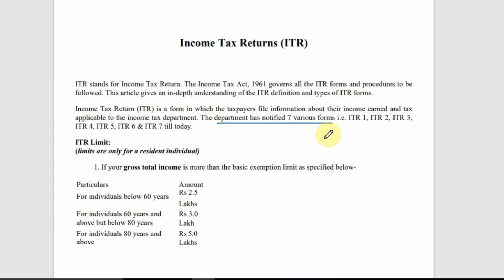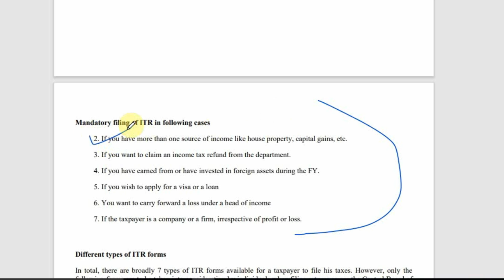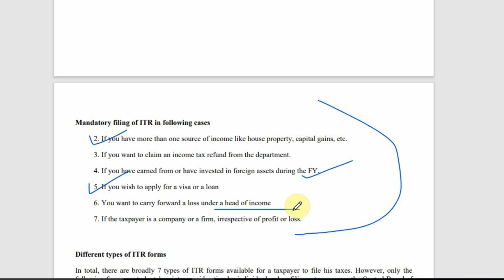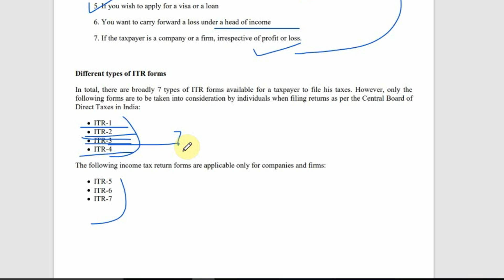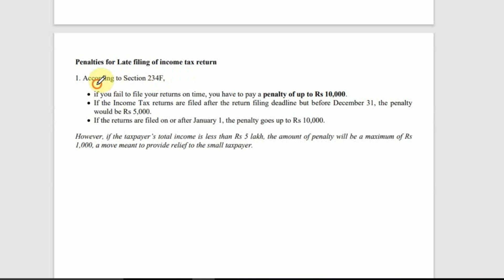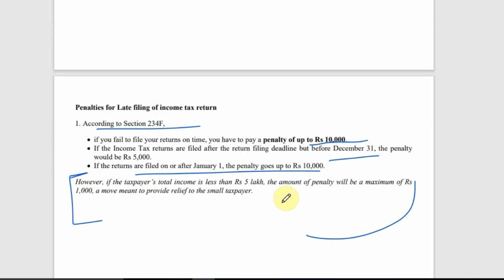What is ITR Income tax return | Who should file ITR? | Which ITR should I file? Income Tax Return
Income tax return is the form in which assessee files information about his/her income and tax thereon to Income Tax Department. Various forms are ITR 1, ITR 2, ITR 3, ITR 4, ITR 5, ITR 6 and ITR 7. When you file a belated return, you are not allowed to carry forward certain losses

Topics timing

search for :-
Rts professional study,ITR Kya Hota Hai? ITR Bharne Ke Fayde | Income Tax Kitne Percent Lagta Hai | Tax Return Filing,ITR Filing for salaried employees | Online Tutorial AY 2022-23 | Income Tax Return | LLA,What is ITR A Income Tax Return | New ITR A Form for Income Tax Return
types of income tax return
what is income tax return in india
what is return of income in income tax
return of income notes
who is not required to file income tax return
what is itr-1
who is required to file income tax return in india
income tax e filing
what is income tax return with example
how to get itr
types of itr
what is itr-v
what is itr-1
itr form
who should file itr